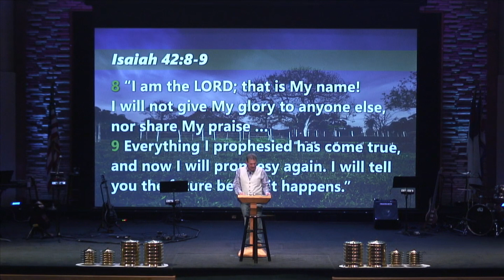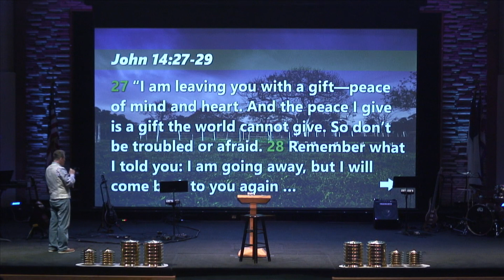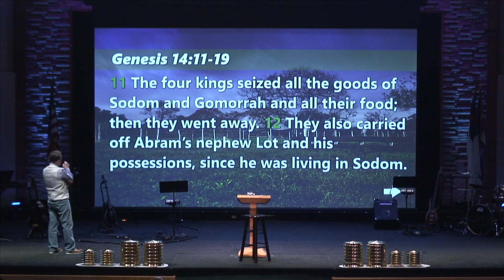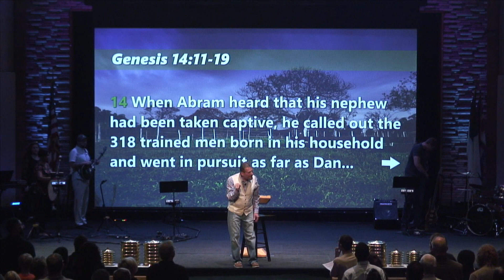GCCC - The REAL Big Bang, Pt. 14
6/10/2018: "A True Friend", Series: A Father's Covenant.Every time we walk in obedience, our purpose unfolds…large or small, seemingly significant or insignificant—nothing is insignificant when it’s in God’s will.
Ruth 1:16-17:
Wherever you go, I will go;
     wherever you live, I will live.
Your people will be my people,
     and your God will be my God.
17 Wherever you die, I will die,
     and there I will be buried.
May the LORD punish me severely
     if I allow anything but death to separate us!”
That’s what a bedfellow is.  That’s true friendship.  That’s what God is to us until our last breath, and it’s what He wants us to be to Him—and to others.  Not to everyone, that’s impossible, but to some.